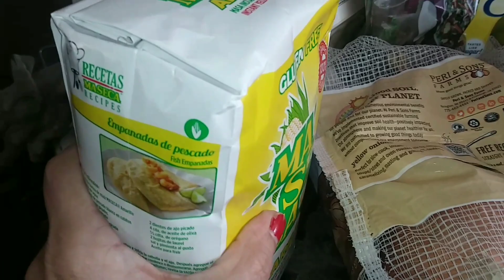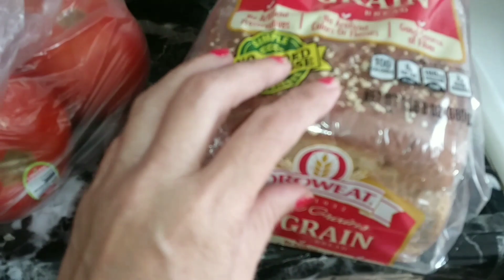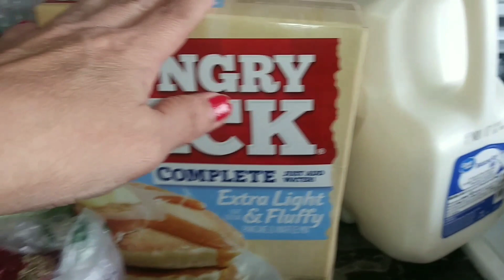Vlog #478 No Le Importa A Quien Se Lleve Por Enfrente 😳 Lucy M G Vlogs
Mi canal:
 "un poquito de todo con lucy"

Lucy MG Vlogs